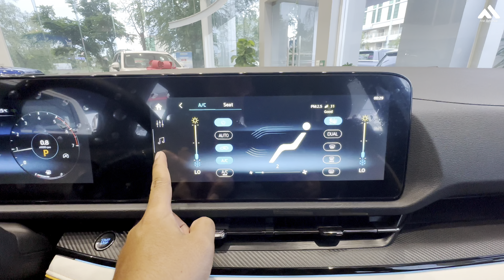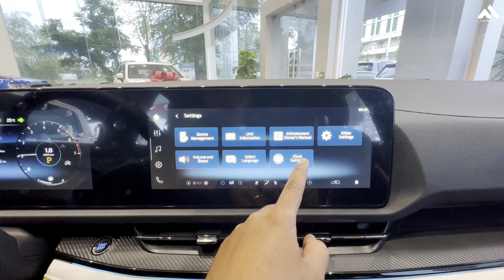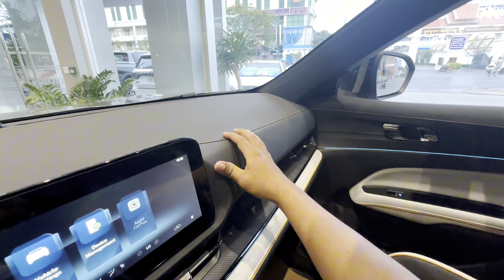First Look 2025 Ford Territory 1.5L New Color SUV Full Review